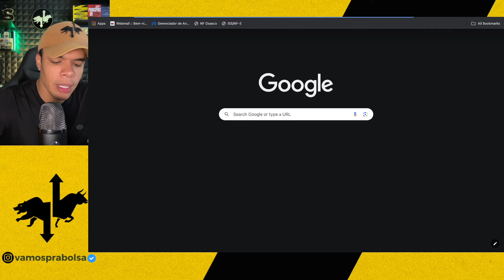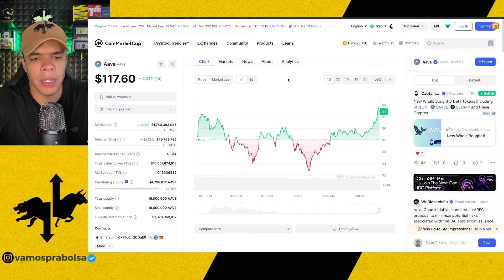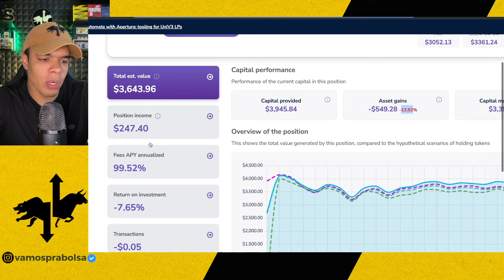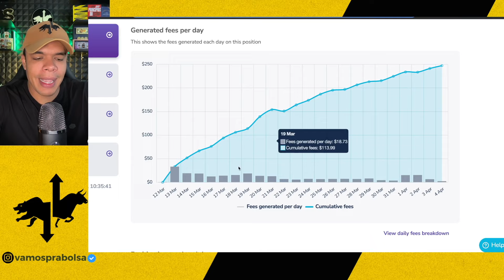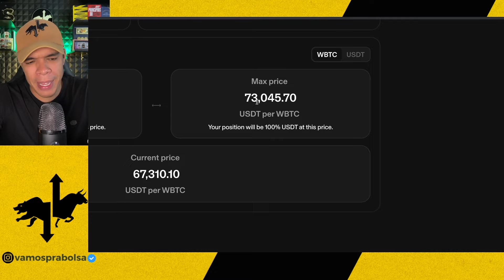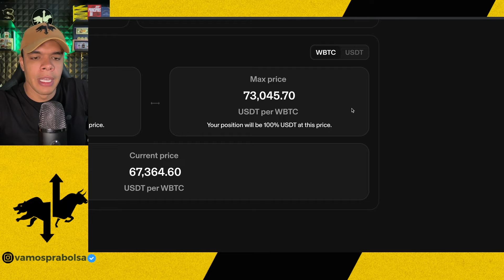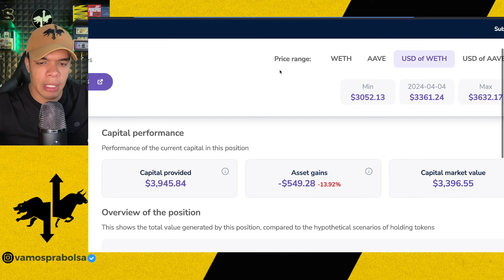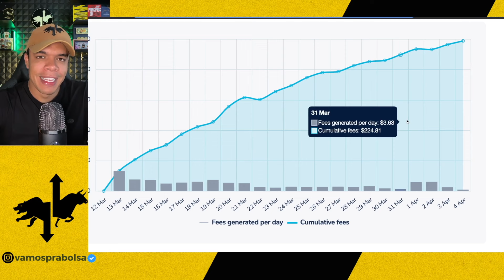OSCILAÇÕES DO MERCADO CRIPTO TE ASSUSTAM? Use o DeFI para ganhar na alta ou na baixa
💰 Receba renda em dólar todos os dias com os maiores ativos digitais usando o DeFI:

📊 Sobre o Vamos Pra Bolsa 📊

⬇️ [CAPÍTULOS]
00:01 Se inscreva